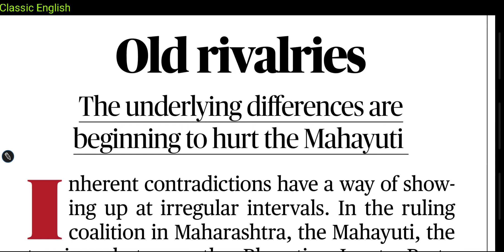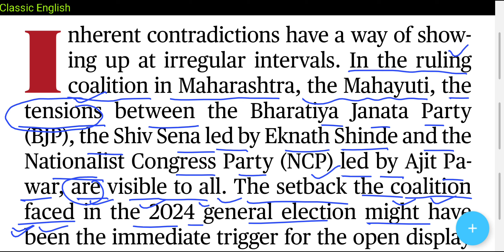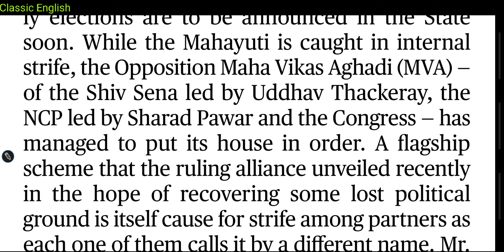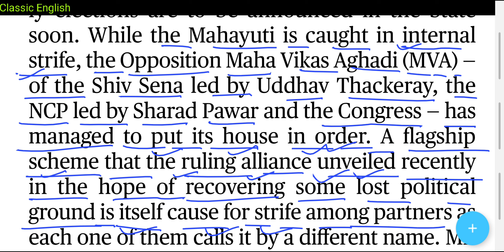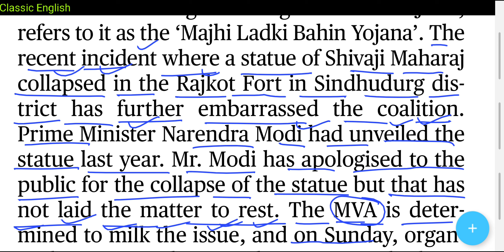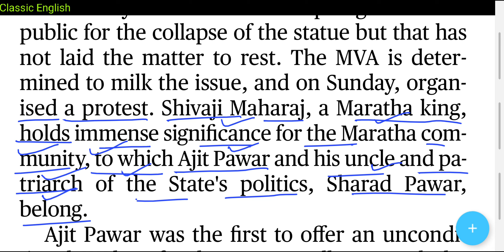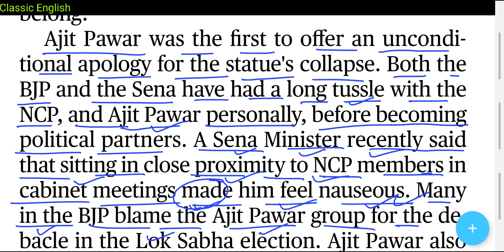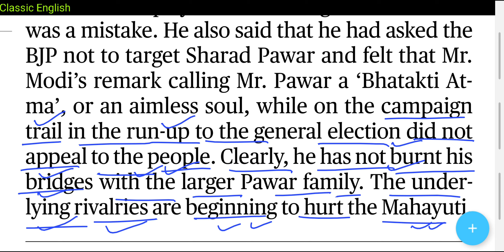The Hindu editorial in hindi | 2 September 2024 | English Newspaper reading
Course on "Word Power Made Easy" is available on Classic English app

1. Word Power Made Easy
2. Objective General English ( S. P. Bakshi)
3. SSC English Language Chapterwise Solved Papers ( Kiran Prakashan)
4. Wren and Martin English Grammar
5. Lucent General English ( For Hindi Medium Students)

2 September 2024